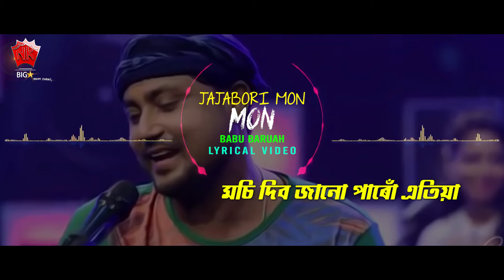JAJABORI MOI | MON | BABU BARUAH | ASSAMESE LYRICAL VIDEO SONG | NK PRODUCTION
♫ Song :  JAJABORI MOI
♫ Album : MON
♫ Singer :  BABU BARUAH
♫ Label : N.K. Production
♫ Category : Album
♫ Sub Category : Romantic Song

♫ Song :  JAJABORI MOI
♫ Album : MON
♫ Singer :  BABU BARUAH
♫ Label : N.K. Production
♫ Category : Album
♫ Langauge : Assamese